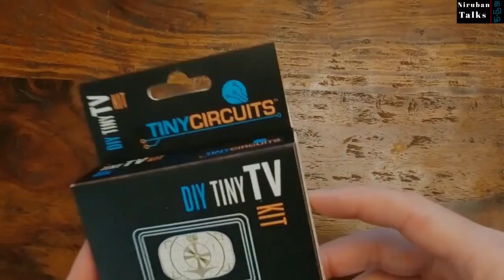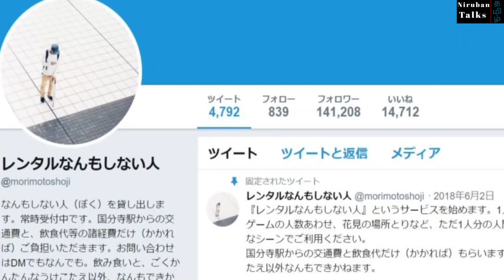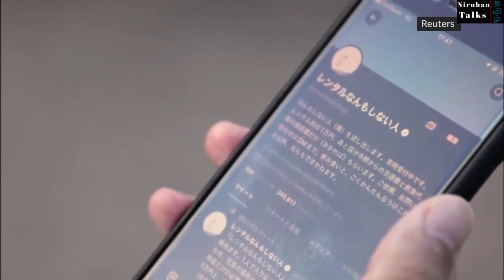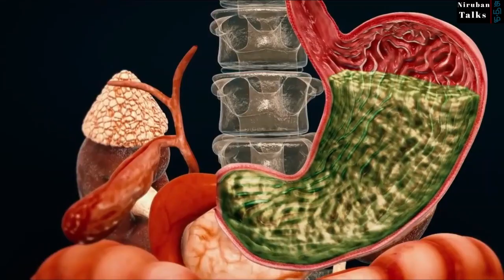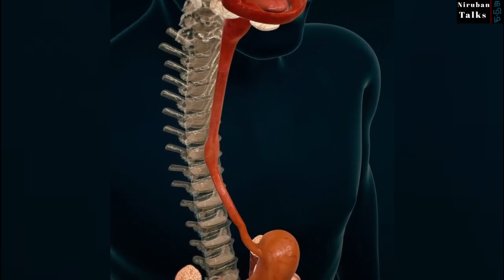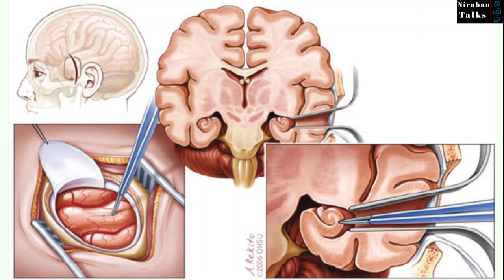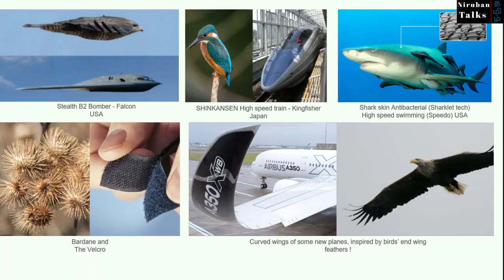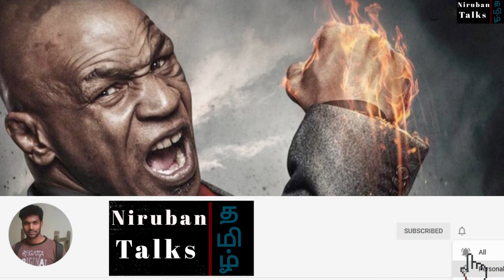Interesting facts Tamil| Episode 24 | Mike Tyson | Shoji Morimoto |Tiny Circuits| Moon Golf|Vomiting